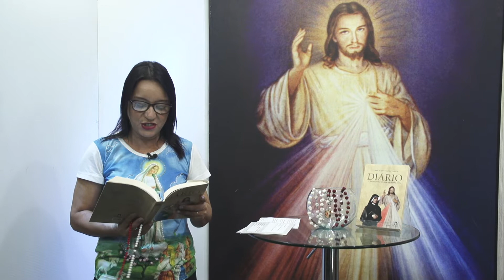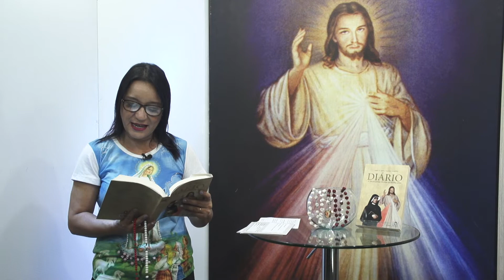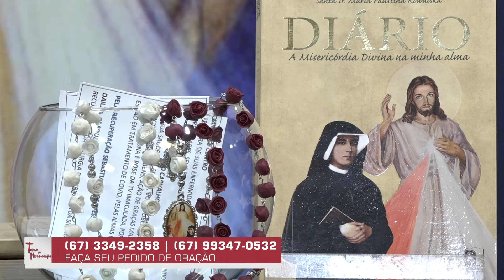Terço da Misericórdia (10/02/22)